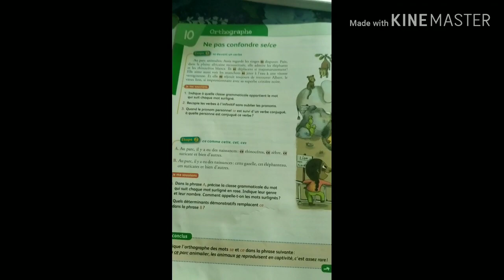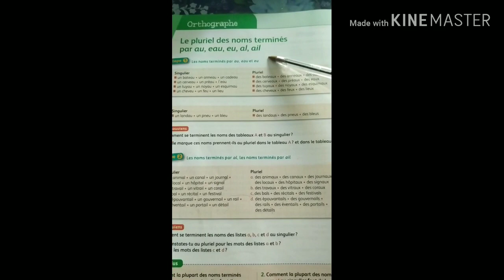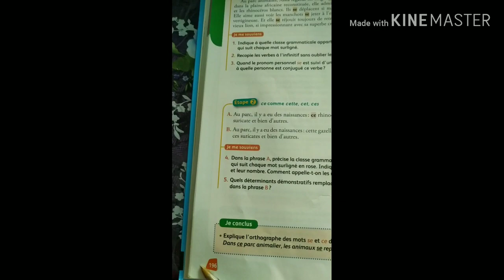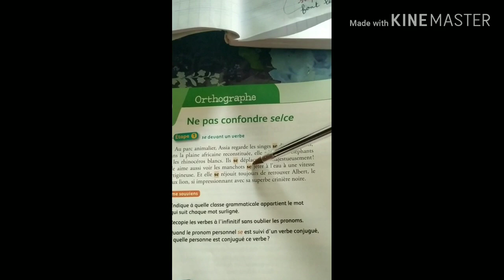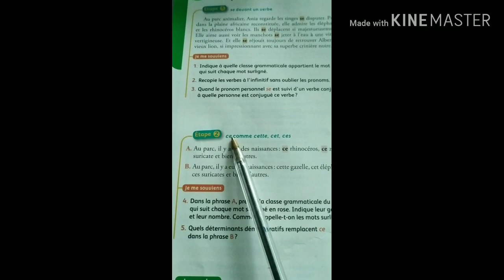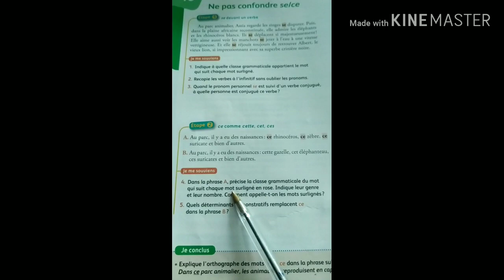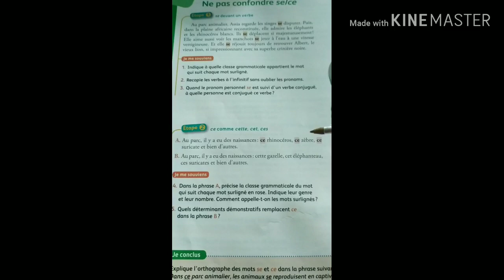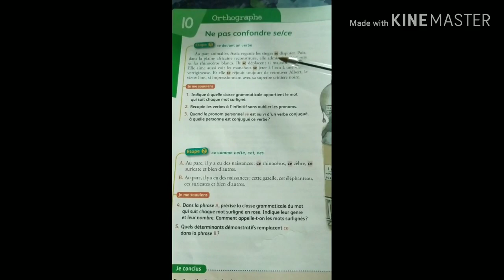Croque-feuilles CM1 Orthographe : ne pas confondre se et ce 4ap